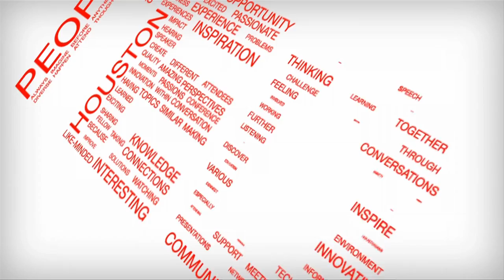TEDxHouston 2011 - Donte Newman - Spoken Word Artist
Born May 12, 1991 in Houston, Texas, Donte Newman is a Spoken Word Artist who has worked collaboratively and individually on a variety of artistic projects. He has performed original pieces in Germany, Tanzania, Africa and Budapest, Hungary. He has written odes for Congresswoman Sheila Jackson Lee and editor-in-chief of Essence Susan L. Taylor. Currently he's a junior at the remarkable Texas Southern University majoring in Speech Communication with a minor in Political Science.